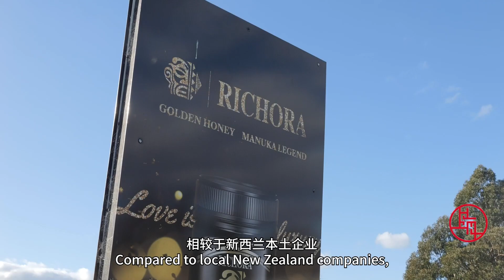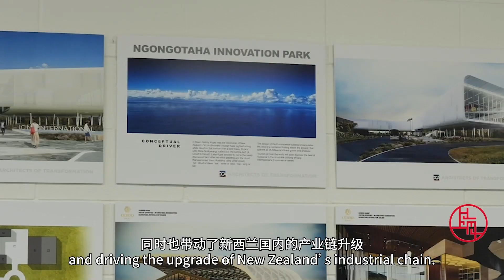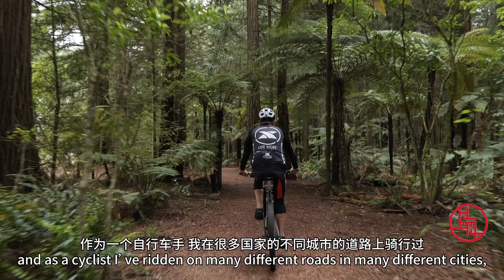Mark Rendell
The 64th episode of “China Through Our Eyes” features Mark Rendell, operation manager of Icing International Limited. “Compared to local New Zealand companies, Chinese companies have more innovation and positive energy and responsible attitudes,” he said.